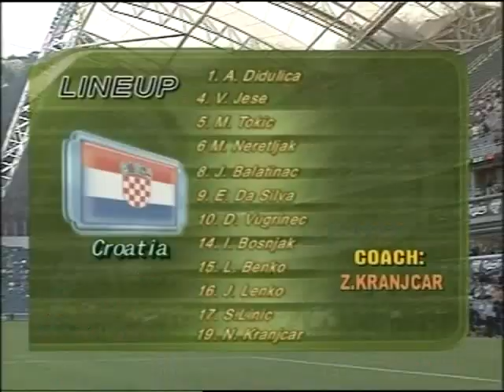Leon Benko - The best moments 2